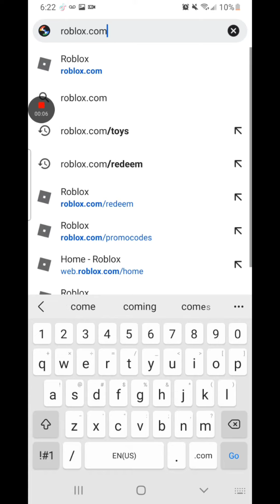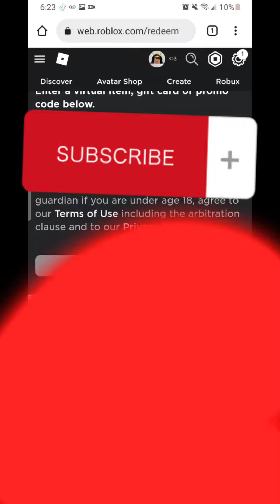how to redeem toy codes on roblox in 2022